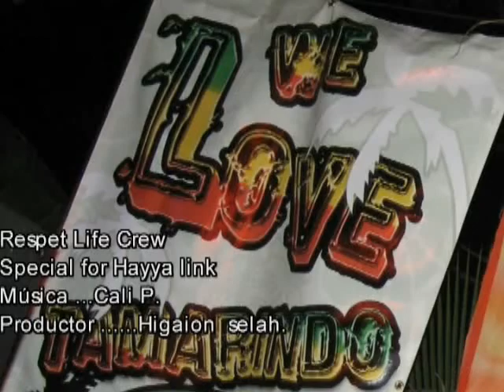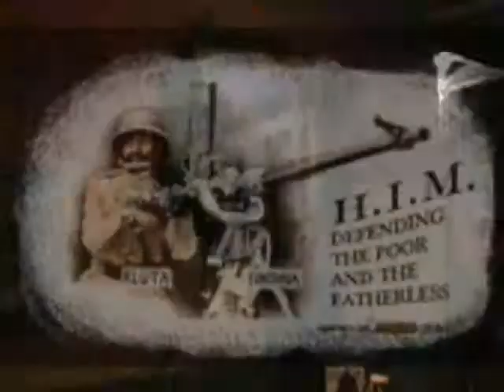cali p dubplate selecta hayyalink respectlifecrew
video editado y producido por hygaion selayh dubplate selecta hayyalink.
Musica por cali p.